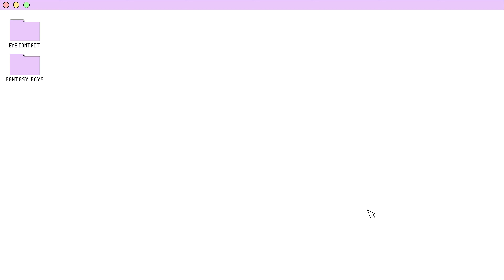[4K] FANTASY BOYS EYE CONTACT CAM :: 판타지 보이즈 아이컨택캠 @ MUSIC BANK